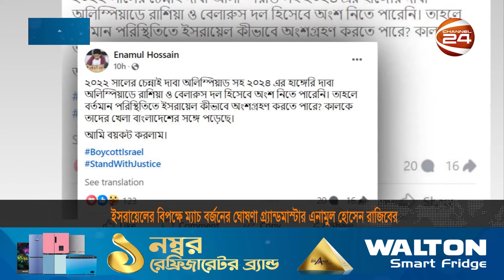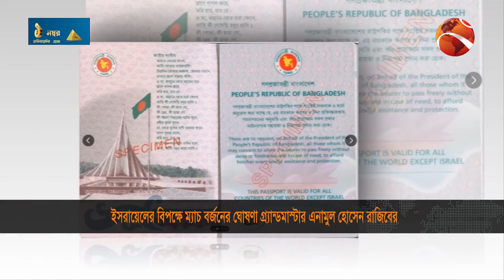ইসরায়েলকে বাংলাদেশি দাবাড়ুর 'না' | Chess Olympiad | Razib Boycott | Channel 24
ইসরায়েলকে বাংলাদেশি দাবাড়ুর 'না'

»» Office Address:
Bangladesh.